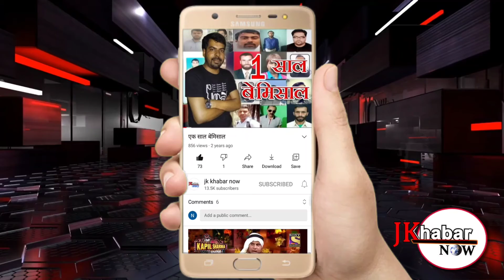JKNC Mendhar demanded restoration of united J&k state.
Javed Rana appreciated the role of Tribal ministry for providing of funds for overall development of Tribal area and demanded BADP model village for the villages of inhabitants of General Category.